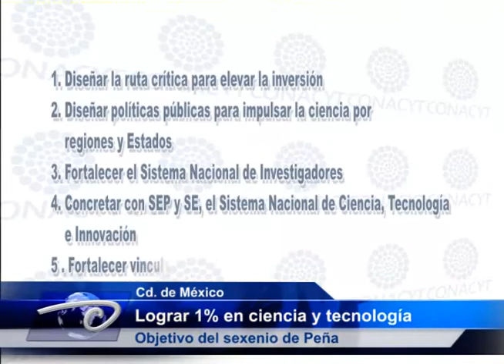Lograr 1% en ciencia y tecnología. Objetivo del sexenio de Peña